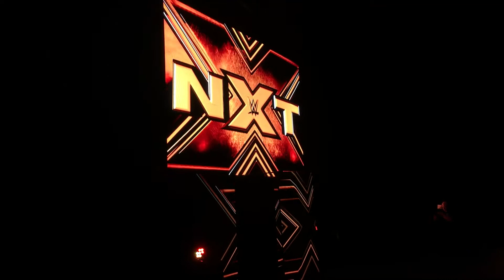Hideo Itami Entrance at NXT Phoenix - May 4, 2017